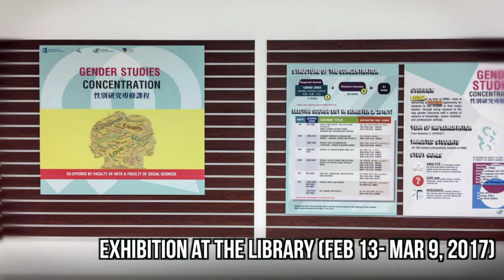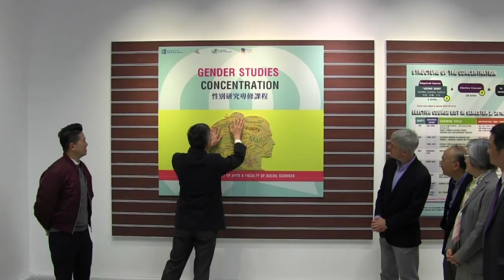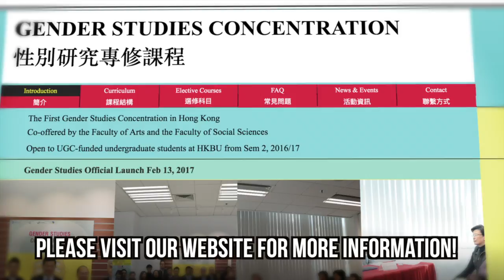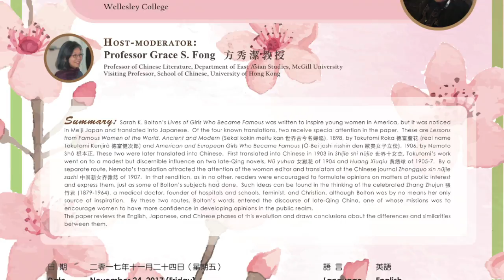HKBU Gender Studies Concentration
The Gender Studies Concentration, first of its kind at Hong Kong Baptist University, aims at delivering a unique opportunity for students to add breadth to their major studies, through being exposed to the way gender intersects with a variety of spheres of knowledge, power relations, and professional settings.

Brief facts of the GSC:
Launch date: Semester 2, 2016/17
Offered by Faculty of Arts and Faculty of Social Sciences, HKBU
Curriculum: One required course and six elective course (21 units)
Target Students: All UGC-funded undergraduate students at HKBU